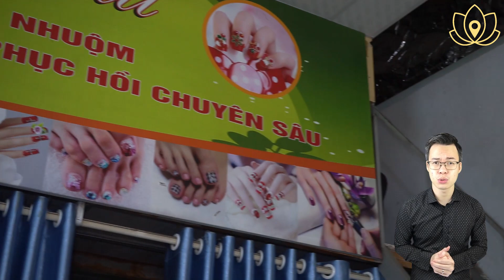WAIT! YOUNGER SKIN & DEEP RELAXATION $1,3 Facial Massage at Mr Bin Hair Salon | Asmr Massage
Today, we will come back to Mr Bin Hair Salon, located on 63 Nguyen Van Giap, Nam Tu Liem, Hanoi
Facial massage here is so relaxing, will help you to improve your face skin quality with the price is only $1,3
You can follow these step to seft-massage at home

The content of my video focuses on review the Spa, Barber Shop, Hair Salon, Massage Parlor...etc in Vietnam to help my viewer choose the most suitable address. It also introduces the massage process of how to relieve stress, headache, backache, muscle pain, ...etc and facial masage technique as a reference for anybody who wants to do self-massage at home.